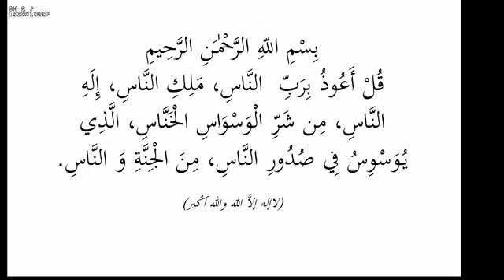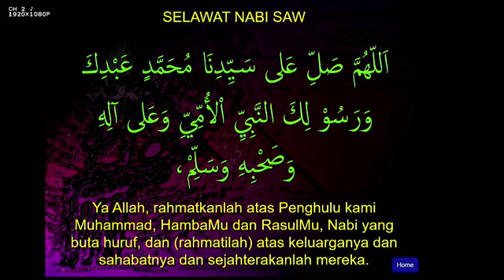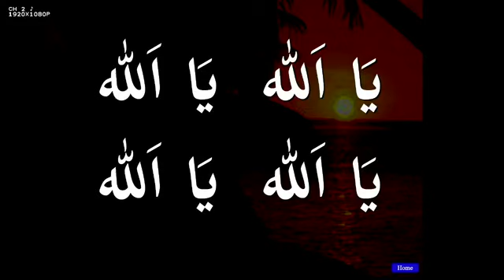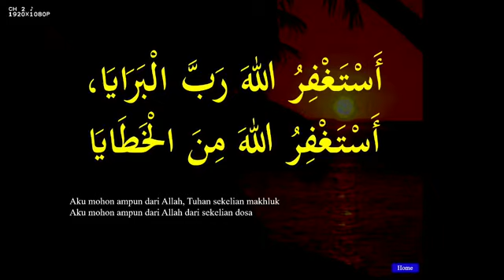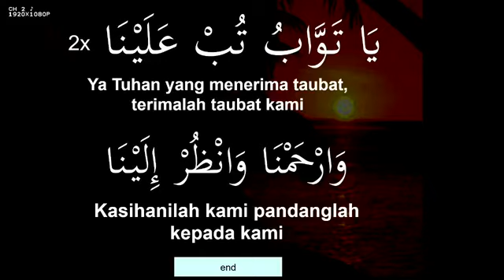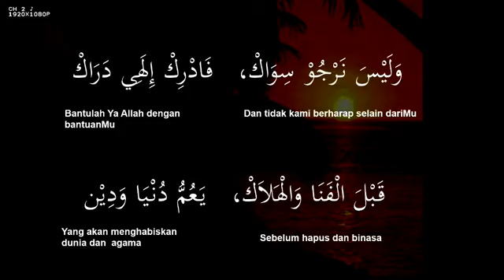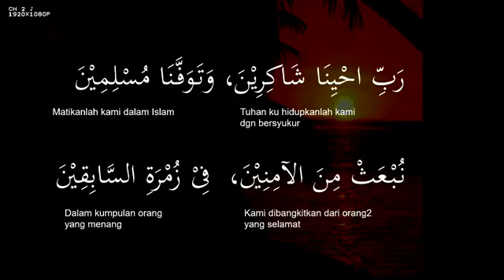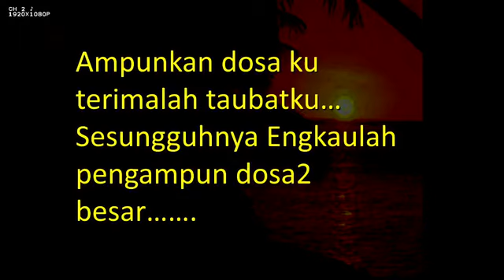44= (23 may) Majlis Widak Ramadhan